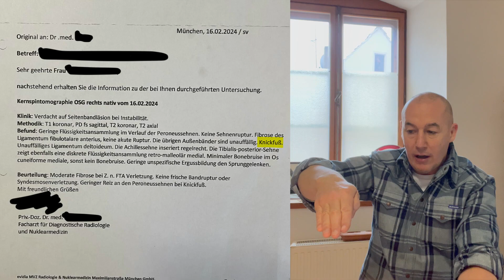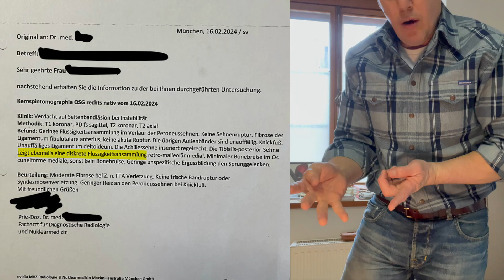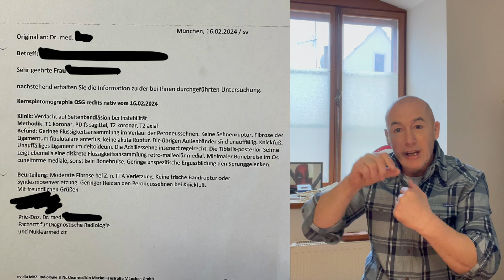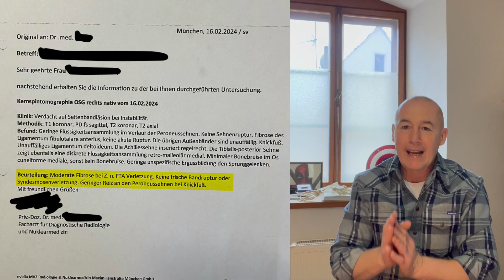Bänderriss die häufigste Sportverletzung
Unser Angebot dient ausschließlich Ihrer Information und ersetzt niemals eine persönliche Beratung, Untersuchung oder Diagnose beim approbierten, qualifizierten Facharzt. Die zur Verfügung gestellten Inhalte können und dürfen nicht zur Erstellung eigenständiger Diagnosen verwendet werden. Haftung ausgeschlossen.